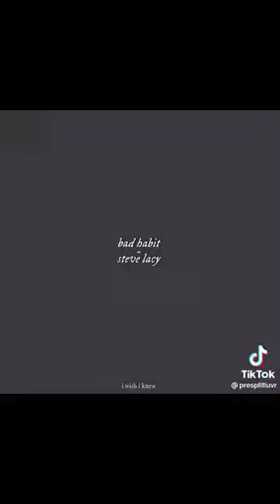Most comforting TikTok’s ( audio at least ) I’n my opinion.